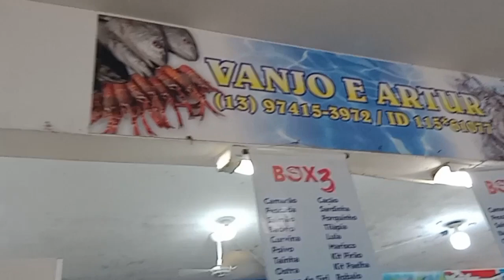PRAIA GRANDE SP / Boqueirão vamos conhecer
Praia do Boqueirão

Ladeada por um calçadão limpo, organizado, arborizado e equipado, essa praia é uma das mais visitadas na temporada de férias porque fica na área central da cidade. Além disso, fica próxima a diversos estabelecimentos comerciais. A orla conta com a infraestrutura de quiosques e vendedores que alugam barracas e vendem diversos produtos. O local conta com uma grande faixa de areia compacta ideal para corridas de resistência e outros esportes à beira do mar. Nos dias mais quentes, famílias inteiras vão à Praia do Boqueirão para aproveitar a água do mar, um delicioso dia de sol e o pequeno playground montado na areia.